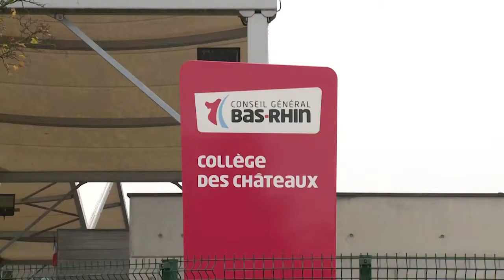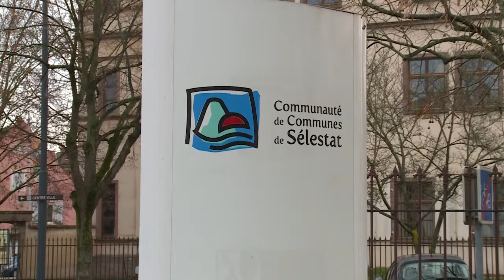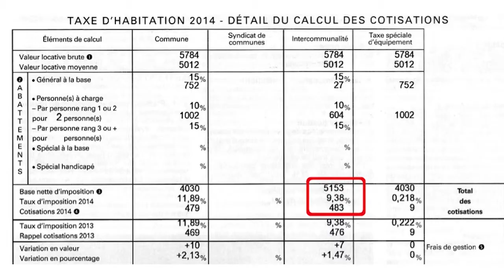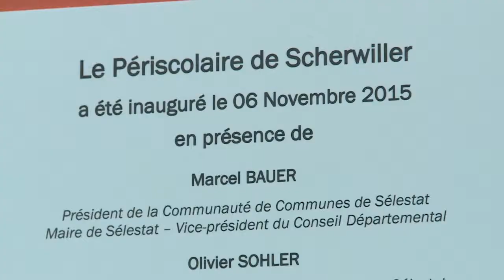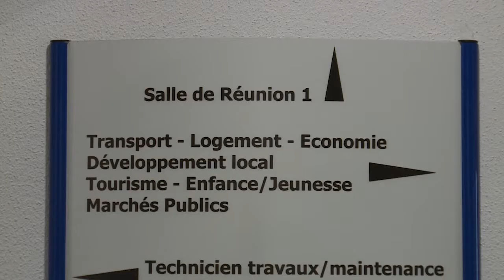Les 20 ans de la communauté de communes de Sélestat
La Com Com de Sélestat c'est 12 communes et 36 000 habitants. Depuis la création d'un SIVOM en 1969, les compétences de la structure intercommunale ont beaucoup évolué.